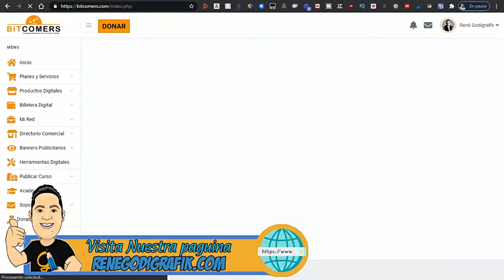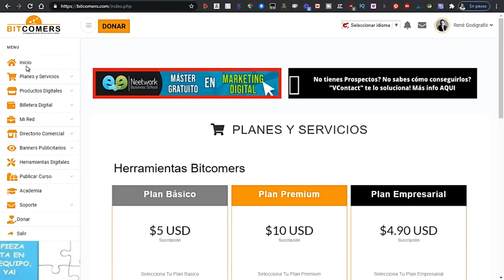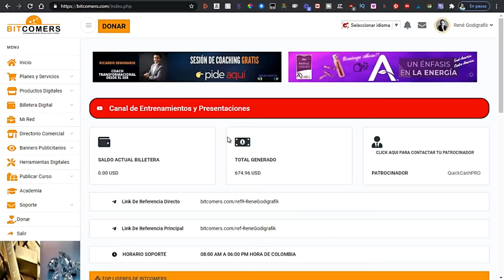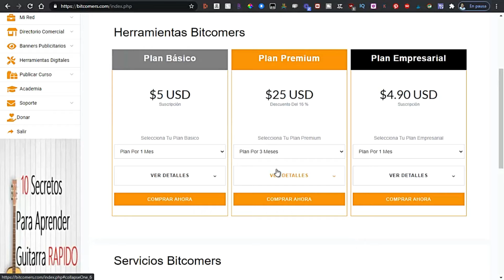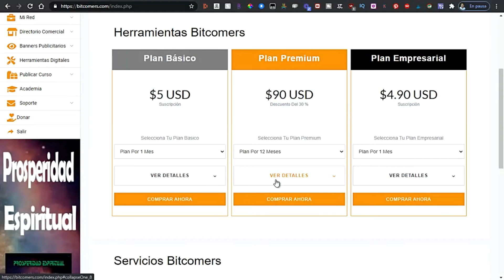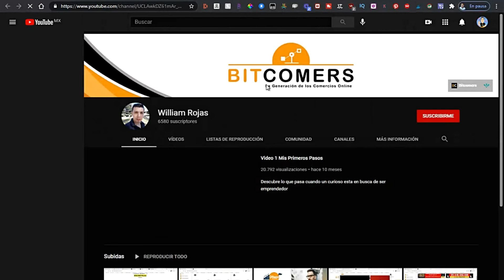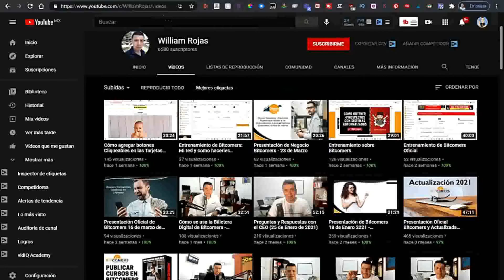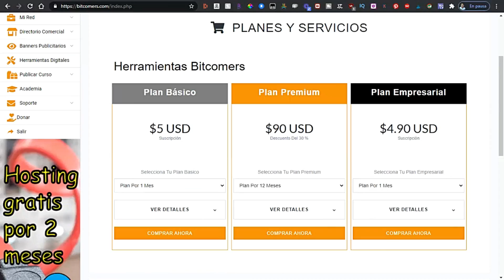Inicia tu Negocio con esta Plataforma con esta con GANANCIAS RECURRENTES 😲🤯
Enlace a tu Negocio Digital

Enlace a Mi Bío

Checa nuestros últimos videos en el siguiente
enlace 🤩